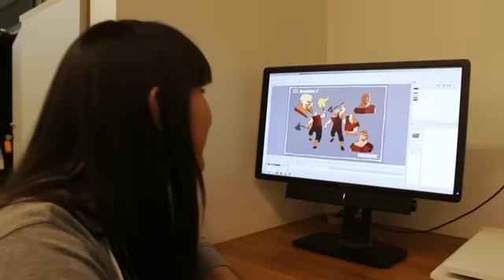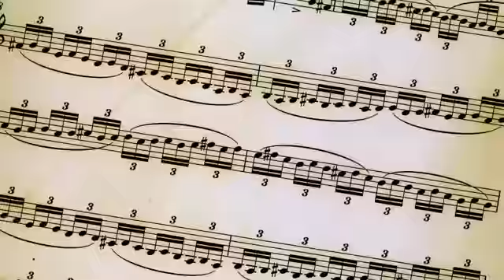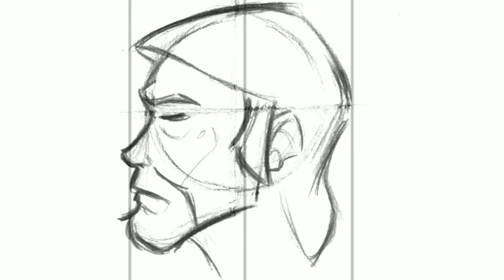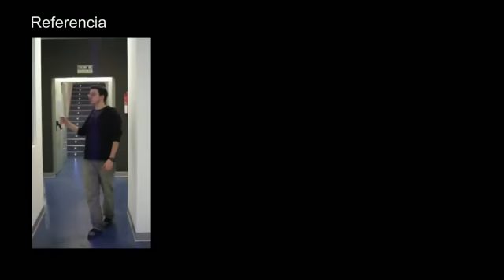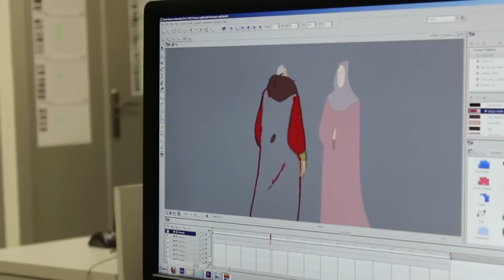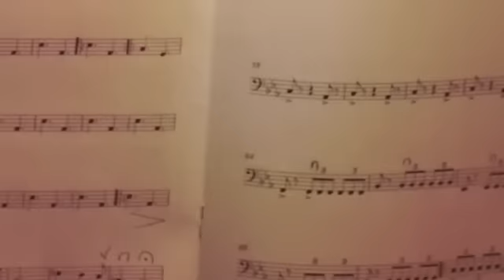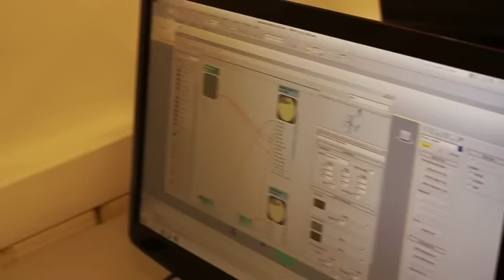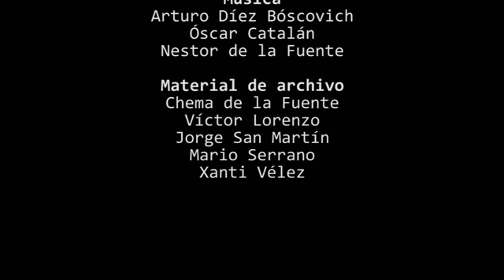Documental Miserere "como se hizo" - Animacion - Goya 2013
One of the most awarded animation films this year in Spain. and I had the honor to compose the music of this making off...Thanks ESDIP!!!

Music tracks made with:

- Fender CE-60
- Yamaha 611 HFM